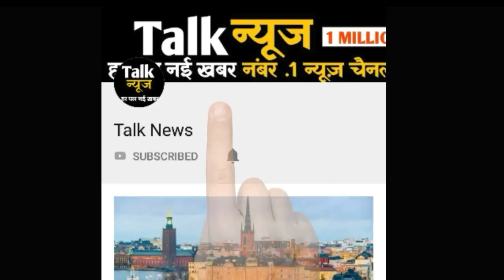रेप के आरोपी डिप्टी कमिश्नर को मिली जमानत, किया ये बड़ा खुलासा